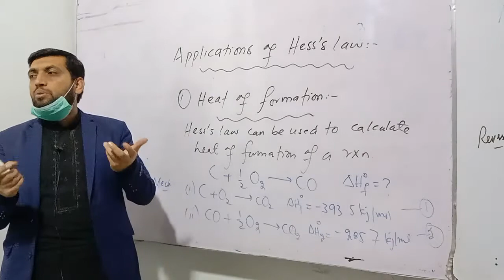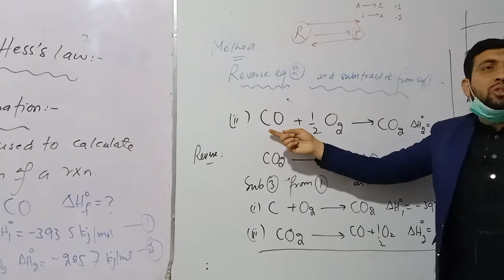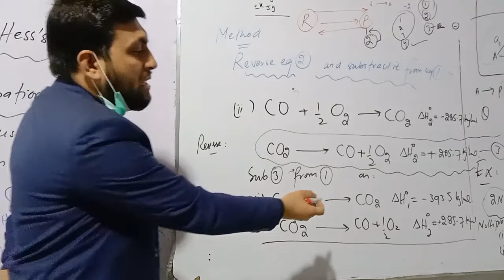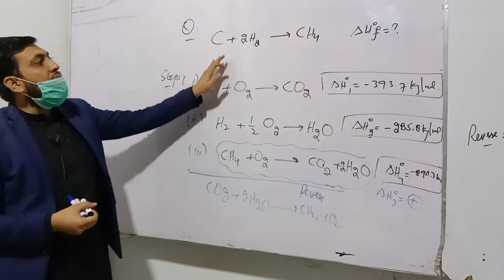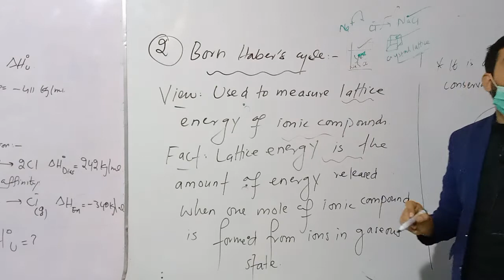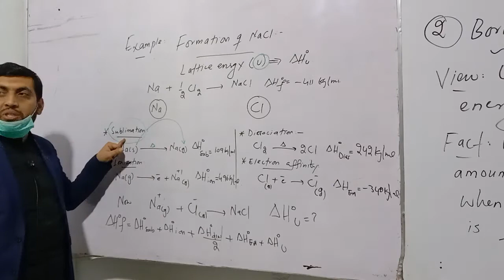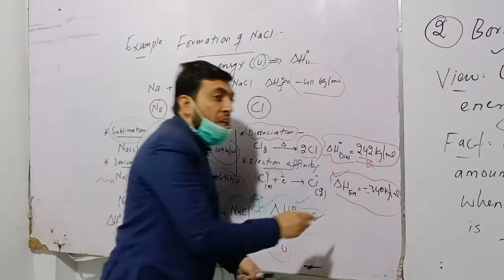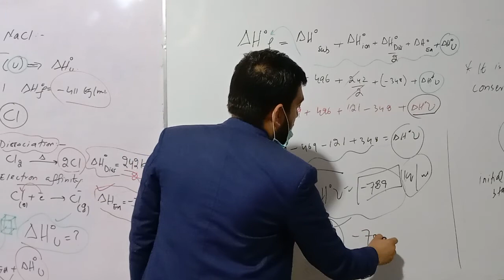Applications of Hess,s law